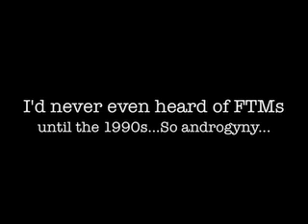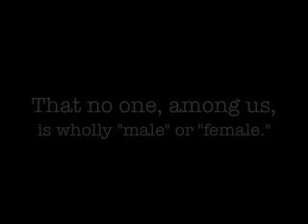TSG14: Androgyny and Resilience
Oh, and I have tabasco in my fridge...I rarely cook.